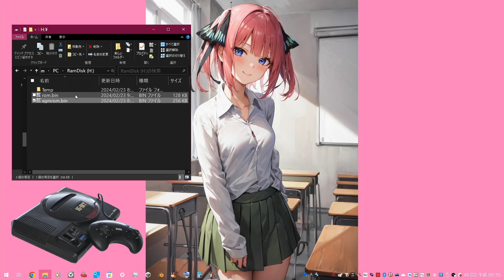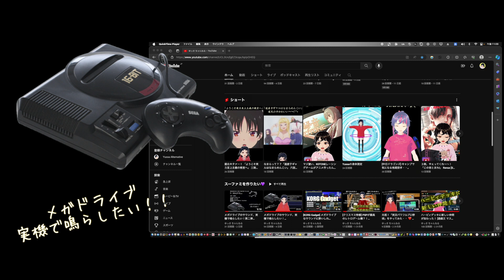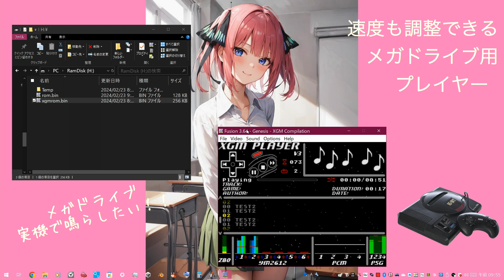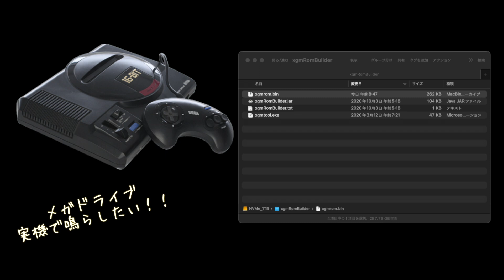メガドライブのサウンド、実機で鳴らしたい！第三弾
SGDK（メガドライブ開発ツール）

ゆっさのホームページ（ブログ・レトロゲーム）

動画の作成・配信は以下のソフトをお借りしています。
VSeeFace（Windows）
VCam（Mac）
RiBLA-Broadcast（Mac）
AvaKit（Mac、Windows）
KeyboardStuvio（Mac、Windows）
VFret（Mac、Windows）
DAN☆SING（Mac、Windows）

動画の作成・配信は以下のソフトを使用しています。
CeVIO（Windows）
VoiSona & VoiSona -Talk-（Mac、Windows）

サンクス（VRM関連）
VRoid Studio